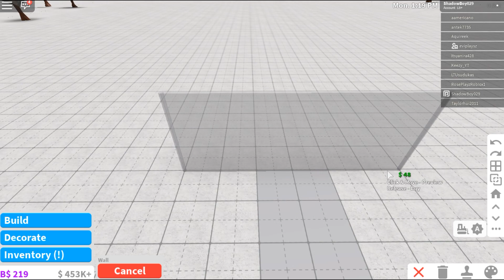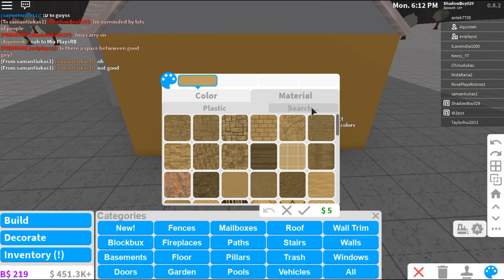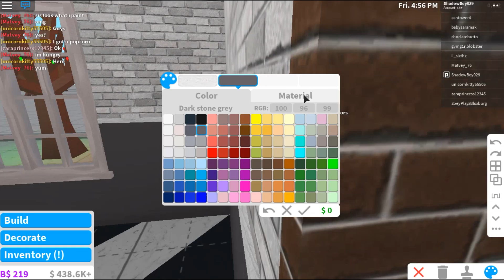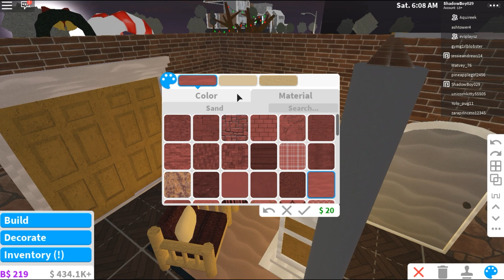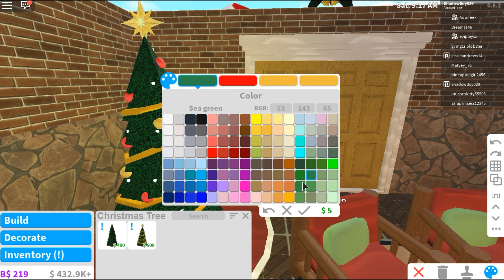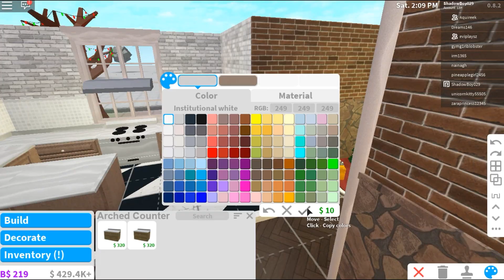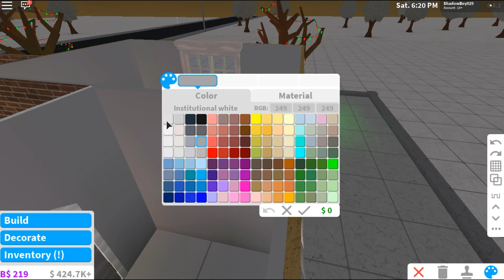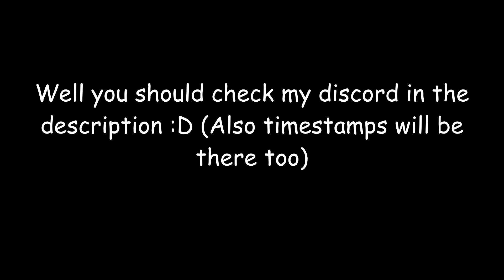(45k) Gingerbread Starter Home // Bloxburg Speedbuild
So the music used in the video are the following...

Tour:  1:06

Build: 2:37

Demonic Gingerbread??: 1:11 (Ironic  that there was 6 gingerbread man and 111 times by 6 is... yea...)

Hey guys! I really hoped you enjoyed this video because the screen recording was a pain in le butt. Sorry for the giveaway being halted but I hope you will get passed that. I have nothing else to say so bye!